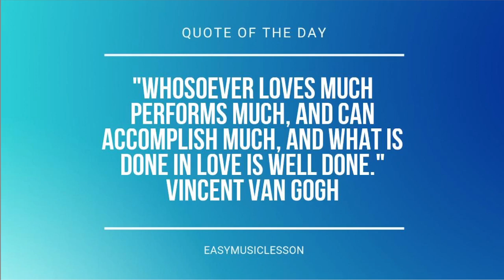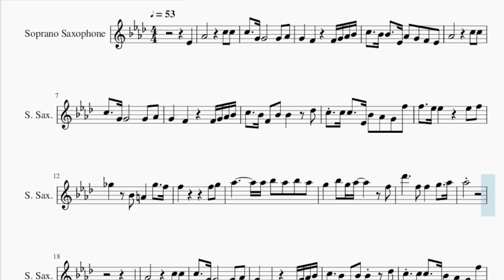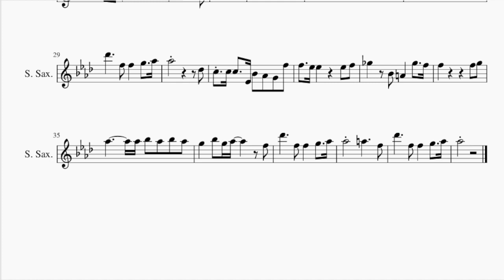Soprano Sax Sheet Music: How to play Our Night Is More Beautiful Than Your Day by NewJeans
Comment and let us know how the videos have helped you. It keeps us going! :)Here is a sheet music/tab video on the song Our Night Is More Beautiful Than Your Day by NewJeans on the soprano sax. A soprano sax sheet music arrangement which is transposed to notes that are easily played by soprano sax, for the song Our Night Is More Beautiful Than Your Day by NewJeans.

EasyMusicLesson2 teaches you to play the your favorite instrument, through well-arranged sheet music so that you too can learn how to play Our Night Is More Beautiful Than Your Day by NewJeans on the soprano sax as fast as you can. A soprano sax sheet music with backing tracks to help your play the song better.

Chords of Soprano Sax arrangement:
Bb Maj   D Min   Eb Maj   C Min   F Maj   Bb Maj   D Min   Eb Maj
C Min   F Maj   Bb Maj   F Maj   F Min 7   G Dom 7   C Min
Eb Maj   Eb Min   D Min 7   G Min 7   C Min 7   F Maj   Bb Maj
Bb Maj   D Min   Eb Maj   C Min   F Maj   Bb Maj   F Maj   F Min 7
G Dom 7   C Min   Eb Maj   Eb Min   D Min 7   G Min 7   C Min 7
F Maj   Bb Maj   Bb Maj   F Maj   F Min 7   G Dom 7   C Min
G Dom 7   C Min 7

Melody notes of Soprano Sax:
Eb4   Ab4         C5 C5
C5   G4 G4     G4 Ab4
G4   F4     F4 G4 Ab4 Bb4
C5   Bb4 Bb4   Eb4 Ab4 G4 F4 Eb4
Ab4         C5 C5
C5   Bb4 F4 Bb4 Bb4   Db5
C5 C5 C5   Eb4 Bb4 Ab4 G4 F5
F5   Eb5 Eb5     Eb5 F5
Gb5   Bb4 A4   Gb5   F5
F5         F5 G5
Ab5       Ab5 Bb5 Ab5 Bb5 Ab5
G5   Bb5 G5 Ab5     F5
Db6     F5 F5   G5   Ab5
Ab5
Eb4
Ab4         C5 C5
F5         F5 G5
Ab5             Db5
F5         F5 G5
Ab5       A5     F5
Ab5